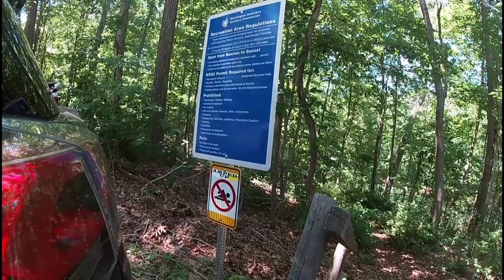Pesca de crappie y bass